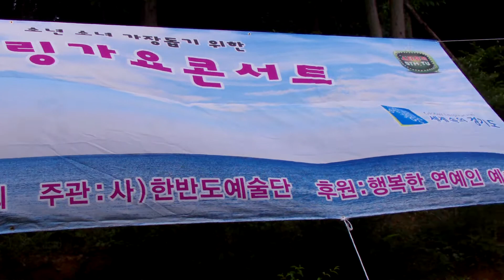가수 한기자= 찔레꽃{사}한반도가수협회{남해휴가 릴링가요}